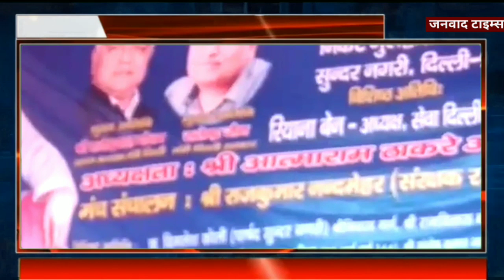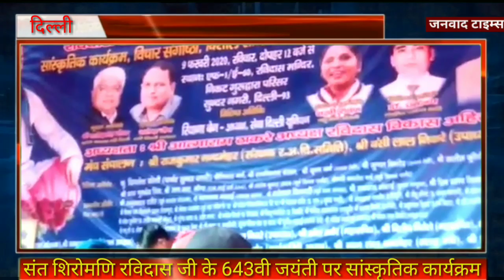Sant Ravidas Devoted Song on 643 Birthday Celebration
Janvad Times : Sant Ravidas Devoted Song on 643 Birthday Celebration